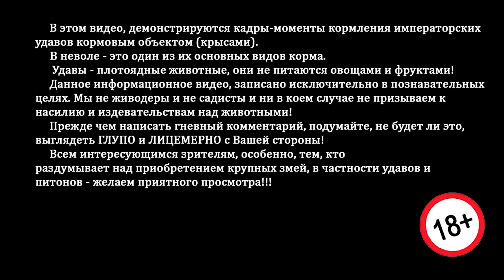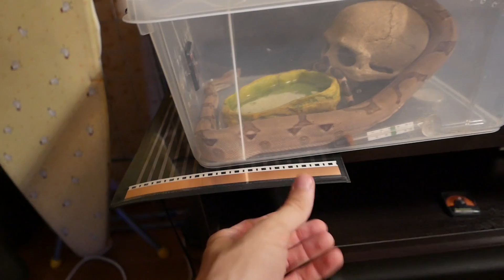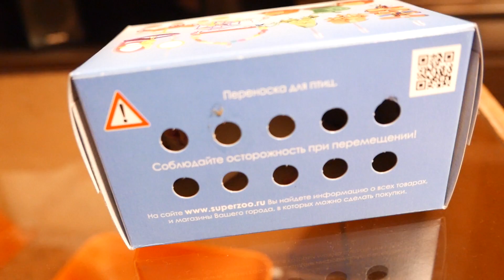КАК ДЕЛА У НАШИХ УДАВЧИКОВ? ПОЧЕМУ МИЯ ОТКАЗЫВАЕТСЯ ОТ ЕДЫ?ОТВЕЧАЕМ НА ВОПРОСЫ!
КОПИМ НА КОРОЛЕВСКОГО ПИТОНА морфа "SUPER RUSSO" (чисто белый) по кличке Снежок) - Будем очень благодарны за поддержку)
ВЕРНУТЬ ПРОЦЕНТ ОТ ПОКУПКИ с ALIEXPRESS 8,5%